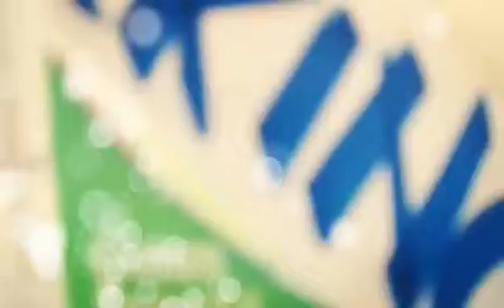she already wash it wid soap!but there's kulang! 20151017 150052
being crazy sometimes lead us to be more HAPPY :)